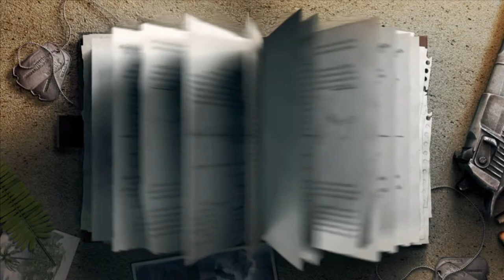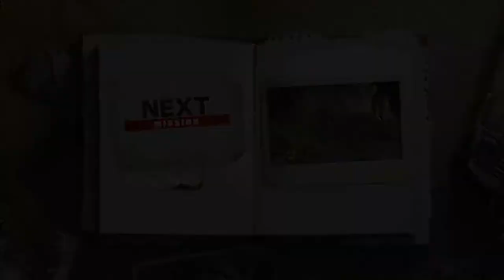Let's Play Far Cry: Classic - Pier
"Most" of my videos are actually live streams that I edit out the overlays. You can watch me live at twitch and interact with me there!